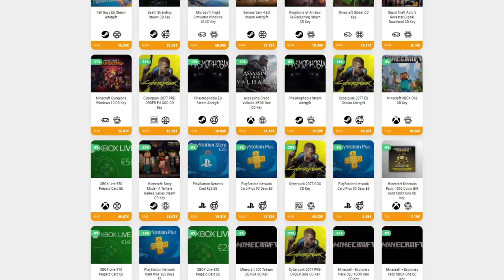Bridge Constructor: The Walking Dead - POLY BRIDGE DE ZOMBIES • Only Indies